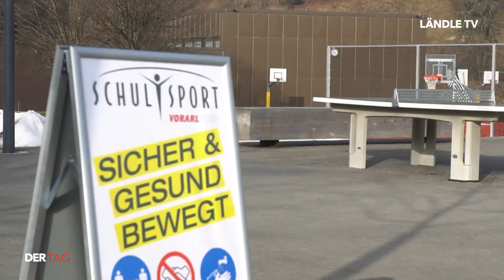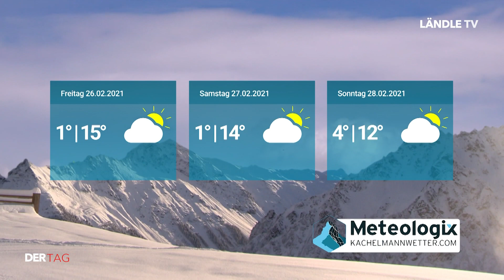DER TAG | 24.02.2021 | 4000 SchülerInnen springen Seil!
DER TAG mit folgenden Themen:

4000 SchülerInnen springen Seil! (00:53​)
Meldungen des Tages (04:35​​)
Schon Gewusst? Alles über die Fastenzeit (07:43​​)
Blick aufs Kachelmannwetter (08:39)